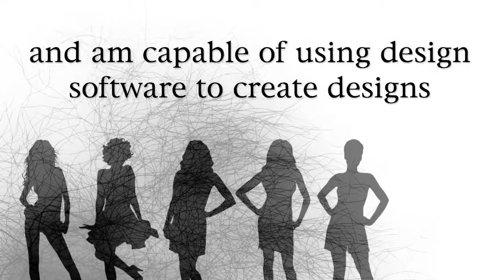Liz Fashion JobSeeker